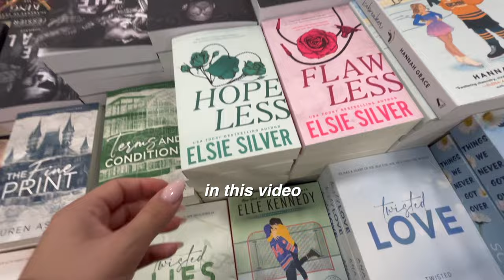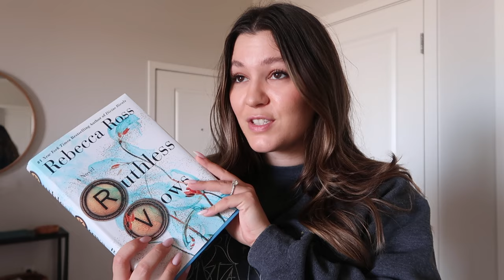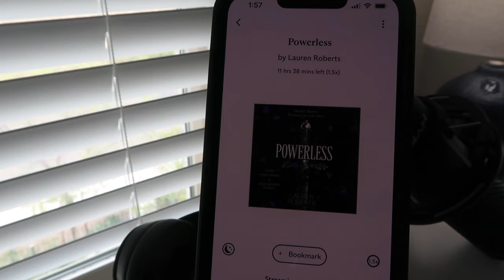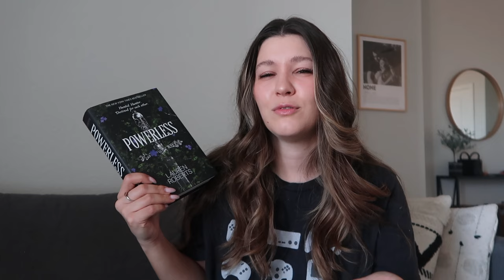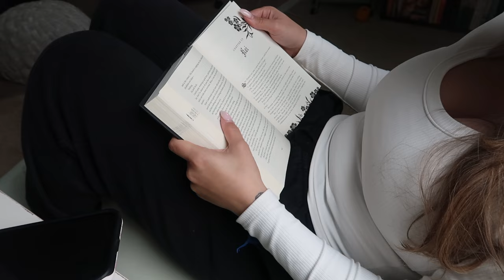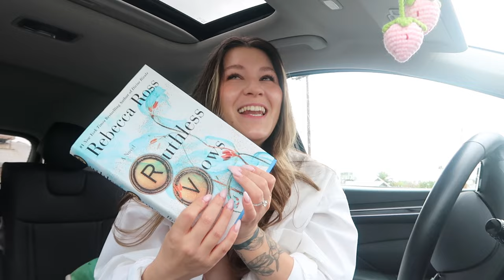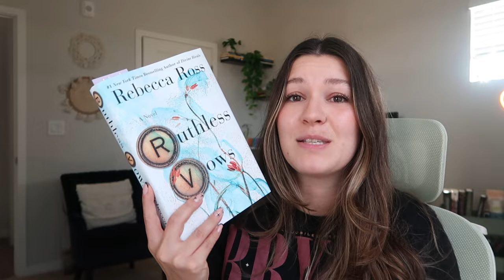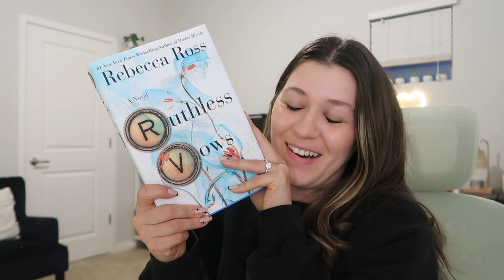ULTIMATE BOOK VIDEO - book shopping 🛍️ book haul 📚 & reading vlog ✨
come book shopping with me, we haul some new books, and read fantasy romance that are very different flavors

---discounts
teddy blake: TBToriT30 for $30 off